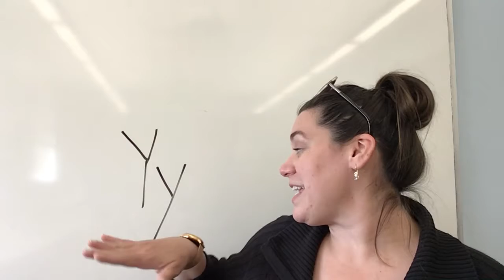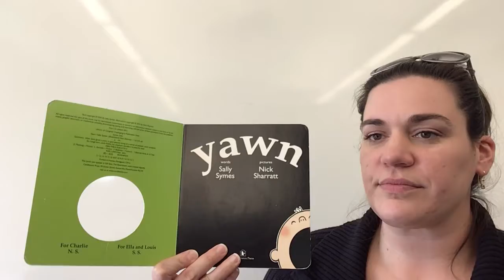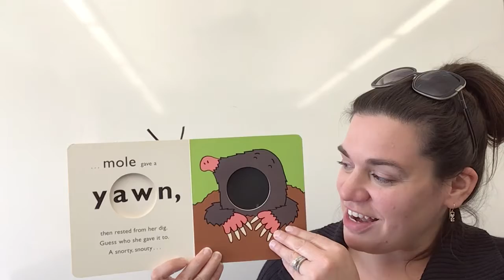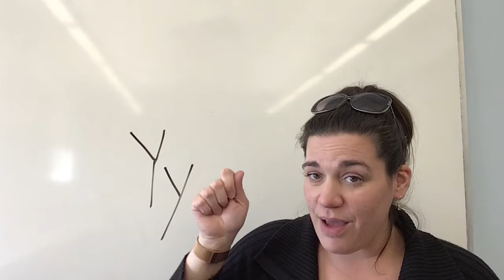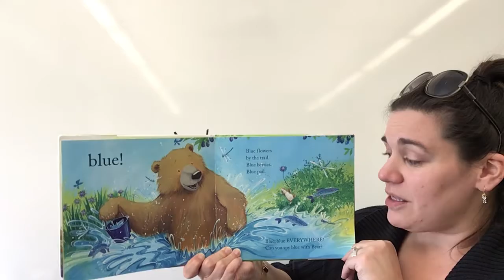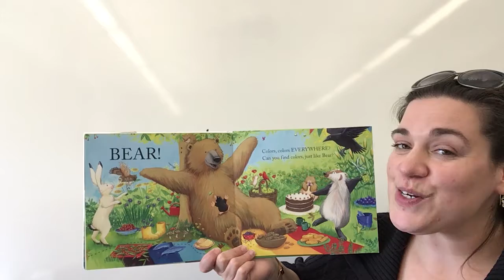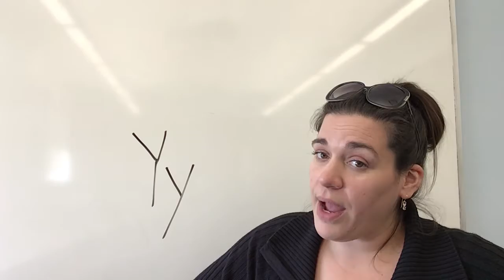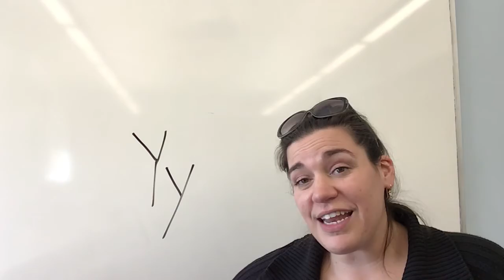Raising Readers: Y is for Yellow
Today, we read Yawn by Sally Symes and Bear Loves Colors by Karma Wilson.

Raising Readers is an Alpha Park Public Library storyhour designed for children ages 0-3.  It will include books, rhymes, songs and movement designed to foster interaction with a caregiver and support reading readiness skills.  Accompanying packets can be picked up from the library the month this program originally airs.